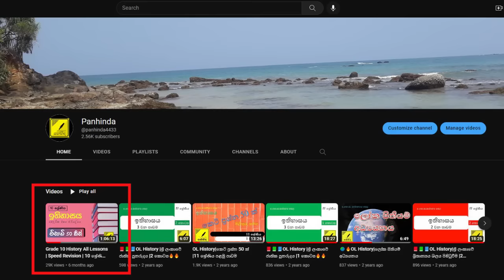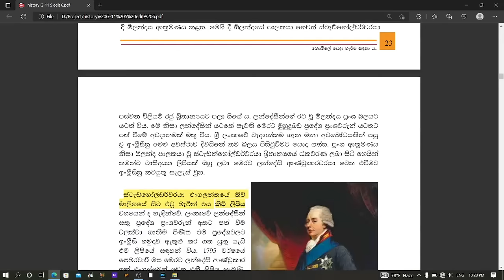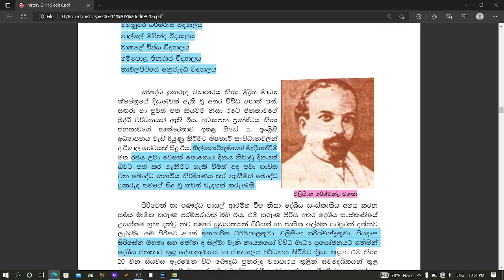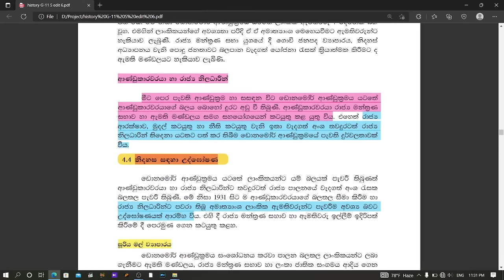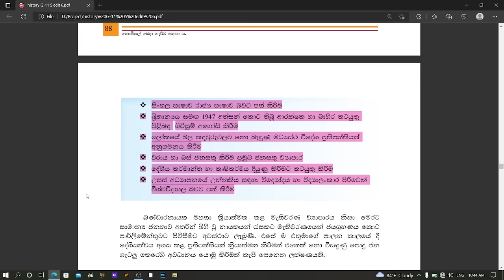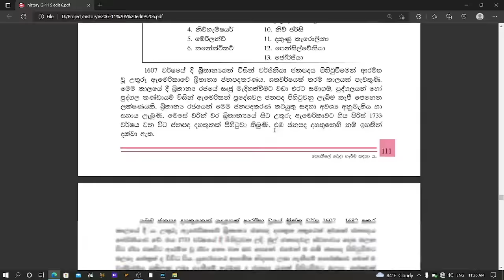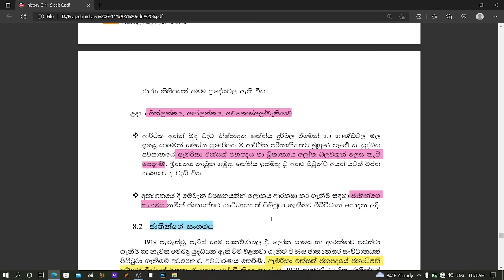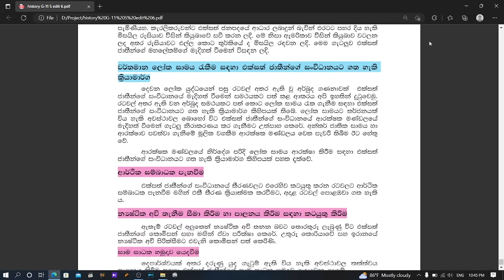Grade 11 History All Lessons | Speed Revision | 11 ශ්‍රේණියේ ඉතිහාසය සියලු පාඩම් සාකච්ඡාව | Panhinda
This video is related to the GCE O/L Examination. The source of the presentation is Grade 11 History book. All the lessons are easy and short time videos. It will help to save your time to study any other things also. Please comment me if you have any suggestion.